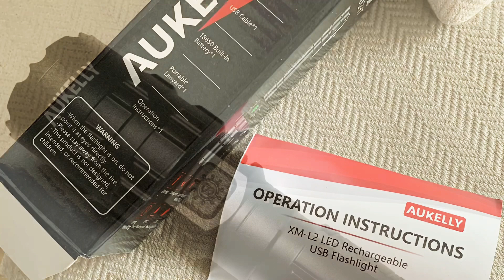Aukelly XM- L2 torch by StrapsNanodelaRosa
No quería perder la oportunidad durante el ciber Monday de adquirir una aukelly torch.
Os dejo la Review para que le echéis  un vistazo, he de decir que después de cinco minutos a tope no se siente el calor en exceso, inclusive en el cabezal donde está el led. Por lo tanto quizás su tamaño no tan pequeño ayude a disipar mejor el 🥵